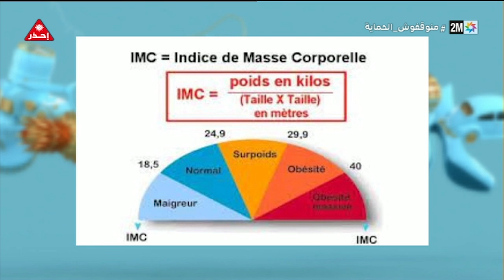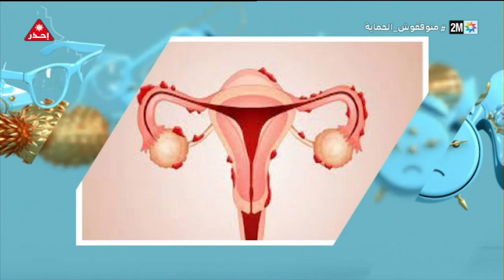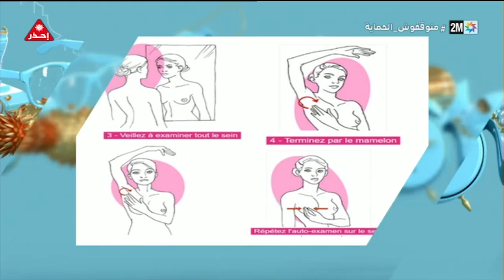صباحيات : الثلاثاء 12 يوليوز 2022